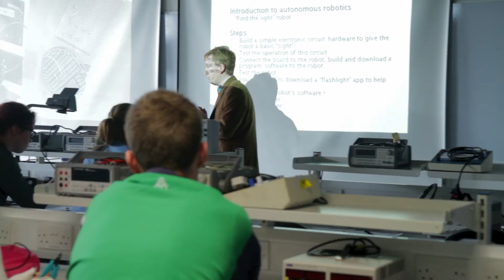Engineering Summer School at the National University of Ireland, Galway (NUI Galway)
The National University of Ireland, Galway (NUI Galway) Engineering Summer School is specially designed to give prospective students a real taste of university life through a wide range of hands-on practical activities. The summer school takes place in the new state-of-the-art Engineering Building on campus towards the end of June each year and is a free event, which provides second-level students the opportunity to learn more about the various fields of engineering which can be studied in NUI Galway.